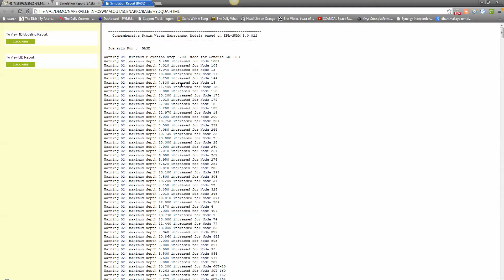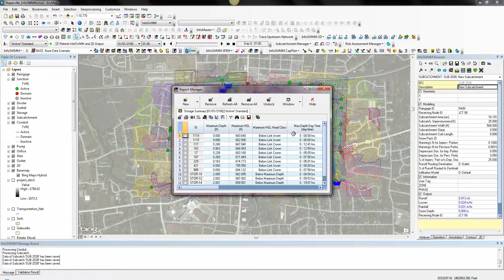InfoSWMM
Introduction to InfoSWMM